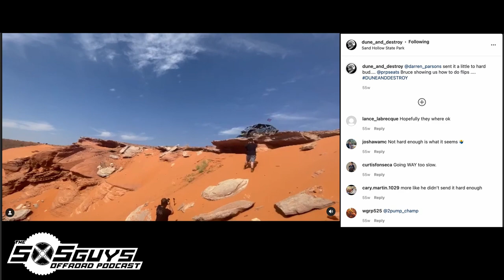Episode 61: Dune & Destroy | The SXS Guys Offroad Podcast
In this episode of The SXS Guys Offroad Podcast, we talk to John and Kyle from Dune & Destroy along with Adrian from Rancho Racing. Make sure to watch the video version for an entertaining time in the PRP rooftop hot tub! This episode has a lot of great moments talking duning, destroying, rolling, crawling, jumping, skiing, and more!

Rundown:
00:00 - Introductions
01:41 - Excuses
05:01 - D&D Backstory
08:51 - Adrian's Backstory
15:06 - Adrian's Race UTVs
16:45 - John's Turbo S
20:07 - Kyle's UTVs
21:18 - D&D Jumping Mentality
24:23 - Tearing it up at UTV Takeover
25:24 - Rolling Memories
30:27 - Wheelies
32:25 - Wrap-Up